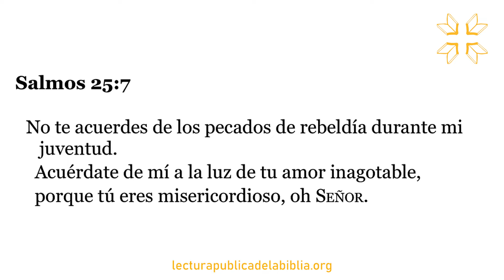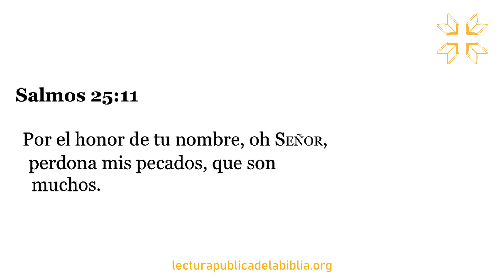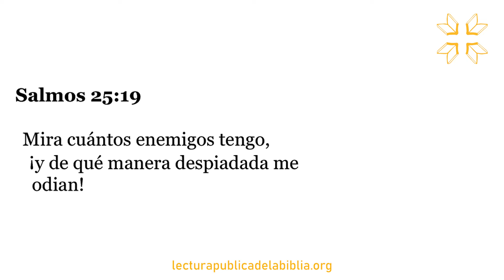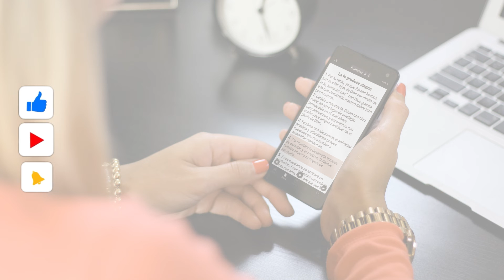Audio Biblia Dramatizada | Salmos 25